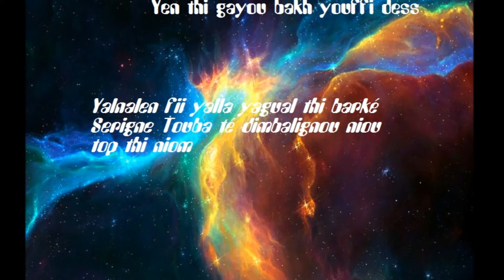INTRO DENKANE - TOMB - TONTOU SERIGNE TOUBA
RADIASS SERIGNE ABDOU LAHAT TOURE!
Niou Fatalikou Serigne Abdou Lahat MBACKE Yalla Na Yalla Yokk Séni Leer Té Tass Niou Thi Séni Barké.
Amin!